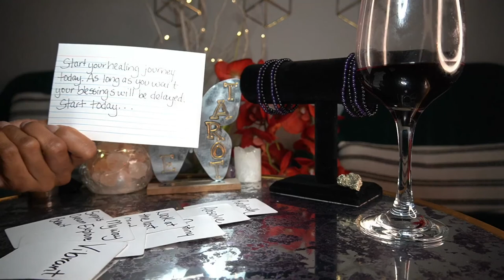LEO MAY '22 THE BEST READING EVER!